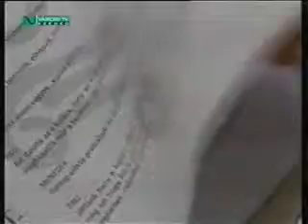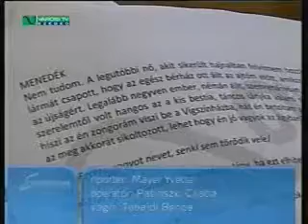Kék-lila nyár - olvasópróba (Szeged Városi Televízió)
Szeged, Újszegedi Szabadtéri Színpad. POZSGAI-GAZSÓ-VALLA: KÉK-LILA NYÁR - zenés játék két felvonásban; Jávor Pál emlékének. Jávor Pál: HEGEDŰS D. GÉZA. Olga, a felesége: FEKETE GIZI. Torma: ERDÉLYI TÍMEA. Menedék Imre: PATAKI FERENC. Kiss Ferenc: ÁDÁM TAMÁS. Hajnal úr, az éjjeliőr: KANCSÁR JÓZSEF.
Író: POZSGAI ZSOLT. Dalszöveg: VALLA ATTILA (EMeRTon- és Huszka Jenő-díjas). Zeneszerző: GAZSÓ BÁLINT. Díszlet-Jelmez: CSEH RENÁTÓ. Koreográfus: FEJES KITTY. Rendező: TELIHAY PÉTER.